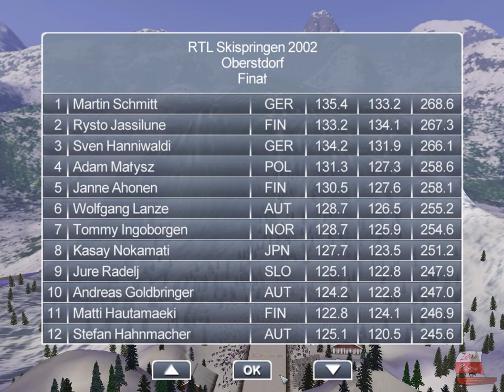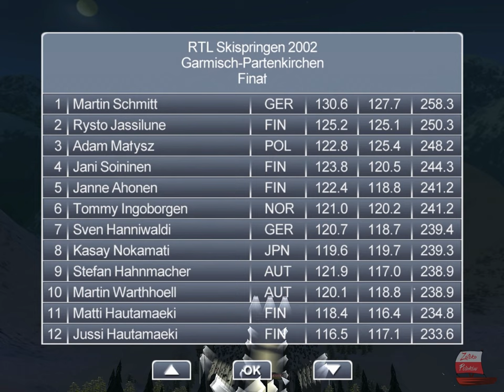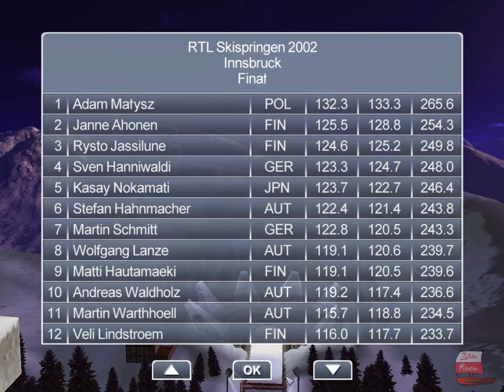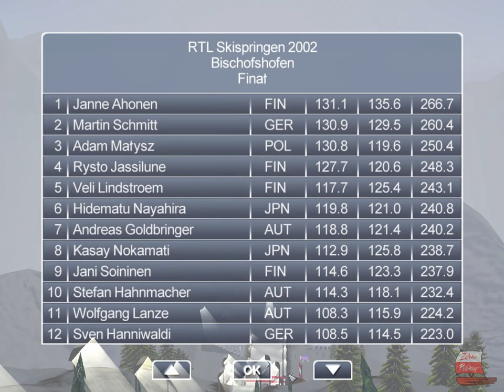Skoki Narciarskie 2002: Polskie Złoto (PL) - Gameplay | Bez Komentarza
Skoki narciarskie 2002: Polskie złoto (Ski Jump Challenge 2002) to kolejna część serii gier komputerowych Ski Jump Challenge o skokach narciarskich. Podobnie jak poprzednia część, mylnie zaliczana do polskiej serii z powodu nazwy. Zyskała w Polsce ogromną popularność, spowodowaną występami Adama Małysza w Pucharze Świata oraz jego wizerunkiem w grze.